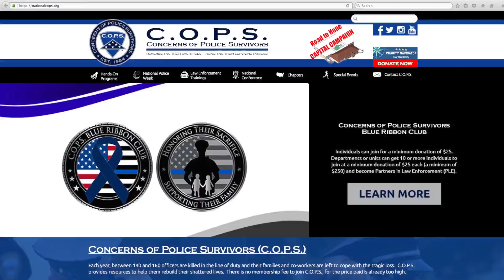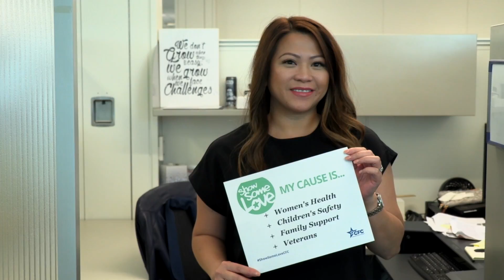DoDEA CFC 2018 - Show Some Love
DoDEA encourages employees to "Show Some Love" during the annual CFC campaign.